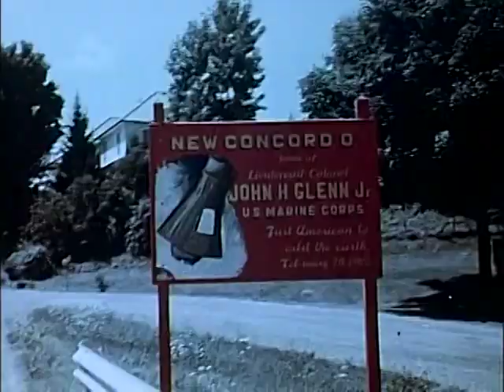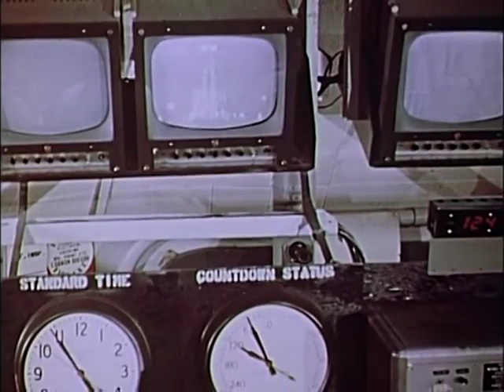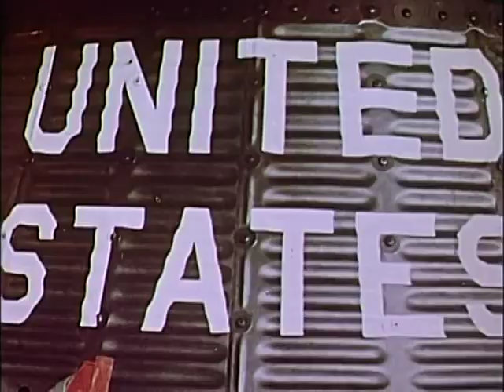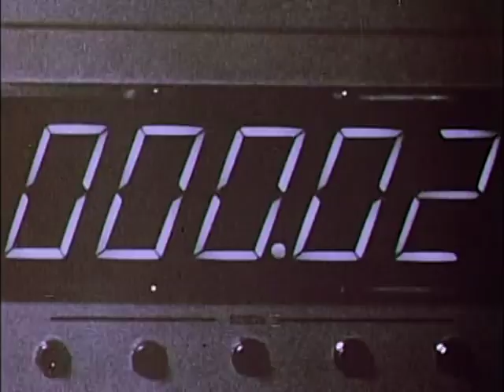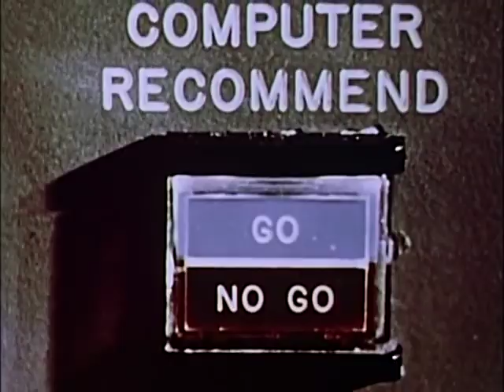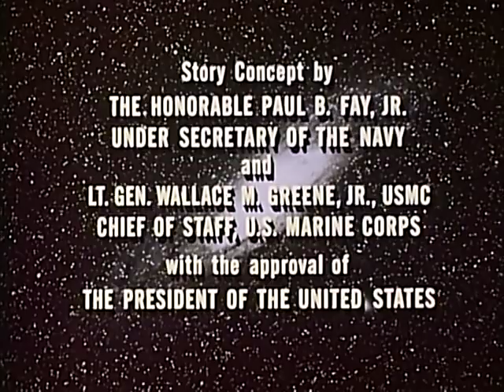The John Glenn story (1963)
This historical documentary describes how John Glenn's first flight into space brought about a new age of space exploration for America.

Narrated by Jack Web.Story Concept by The Honorable Paul B. Fay Jr. (Under Secretary of the Navy) and Lt. Gen. Wallace M. Greene Jr., USMC Chief of Staff, U.S. Marine Corps.Written and Produced by William L. Hendricks.

NASAThe Department of Health, Education, and WelfareThe Department of JusticeThe Department of the Navy

As a work of the US Government, “The John Glenn Story” is considered to be in the public domain.